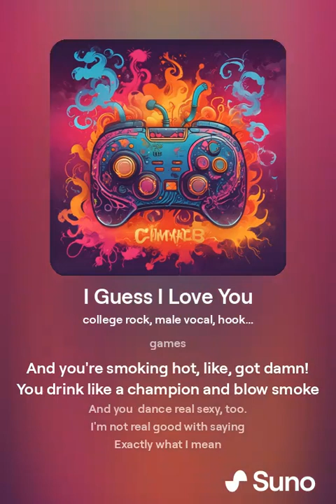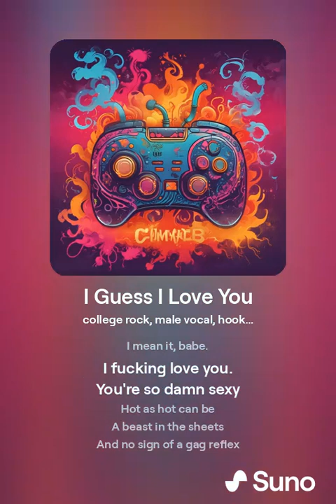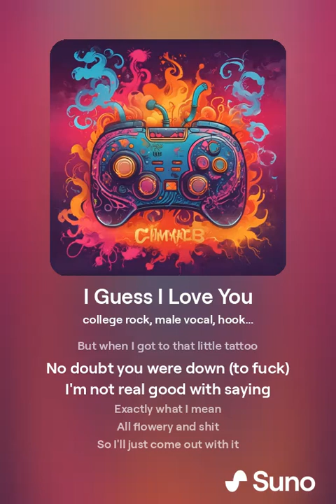I Guess I Love You